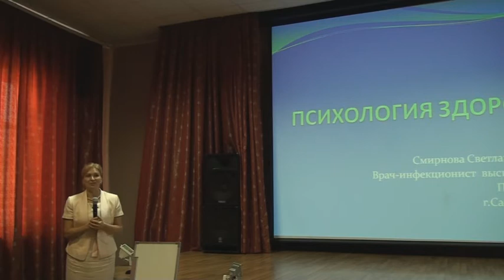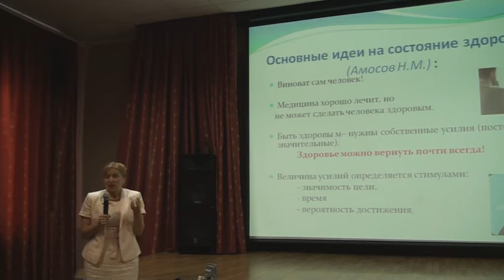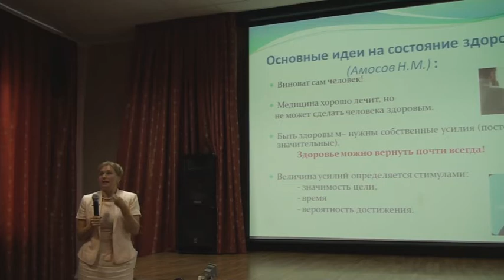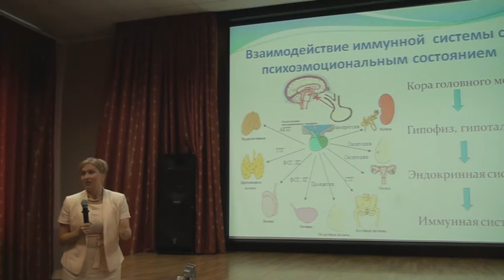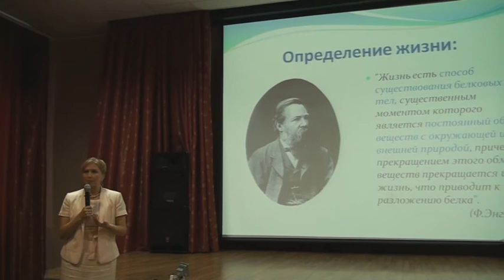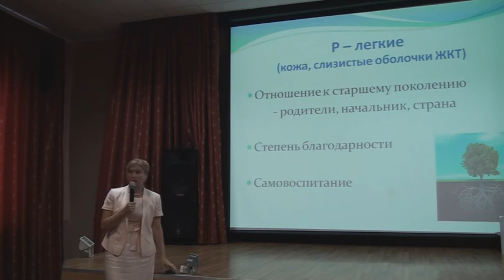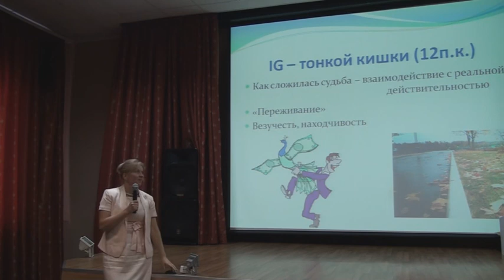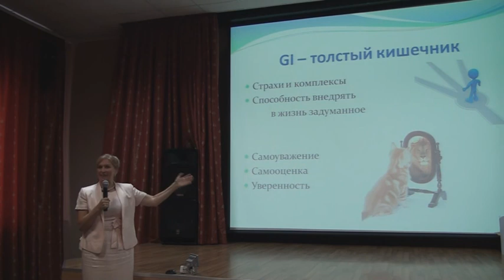Владивосток. Саммит 4life. Смирнова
Владивосток, Саммит 4life 2013. Выступление Смирновой Светланы Васильевны,  врача-инфекциониста вышей категории,  психофизиолога (г. Санкт-Петрбург) о комплексном подходе к своему здоровью, о важности внутренней гармонии, духовного и физического здоровья, о роли иммунитета и возможностях трансфер фактора.